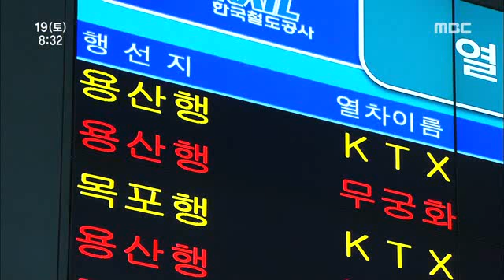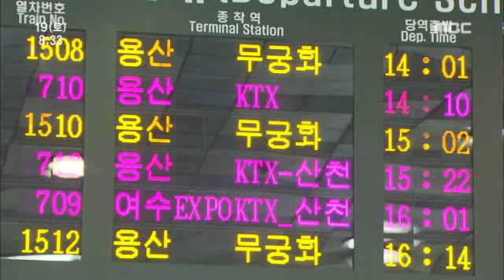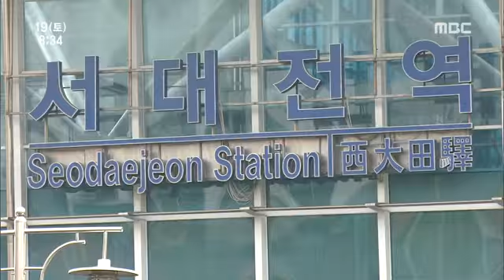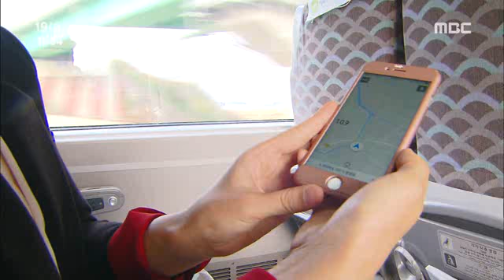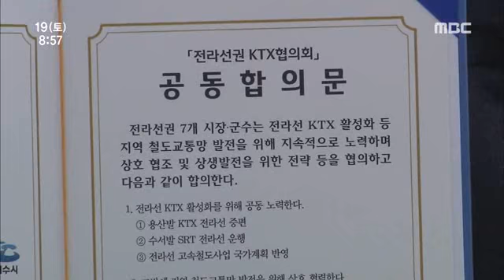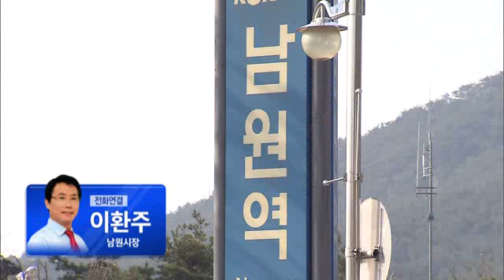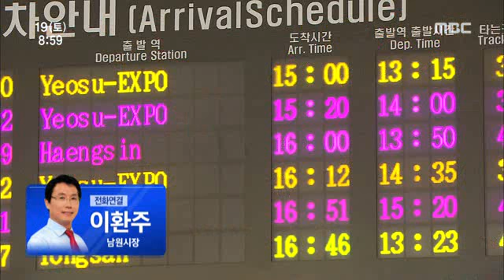전주MBC 2016년 11월 19일 시사토론